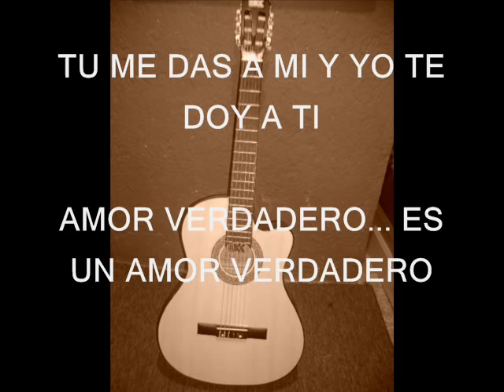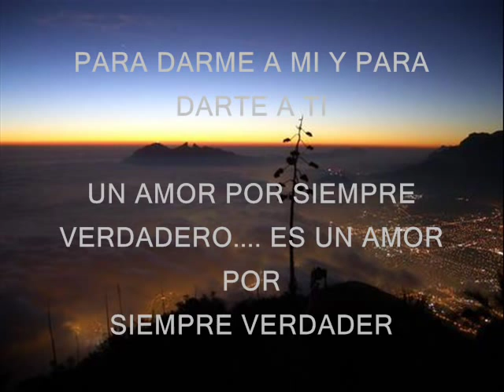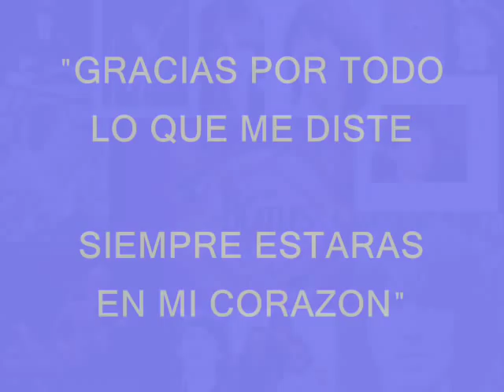true love - George Harrison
Cancion de George Harrison true love del disco 33 & 1/3 dedicada para alguien muy especial